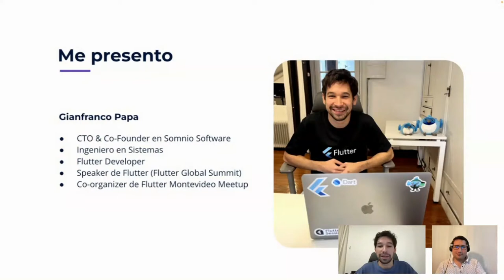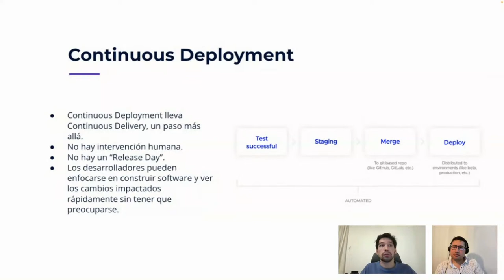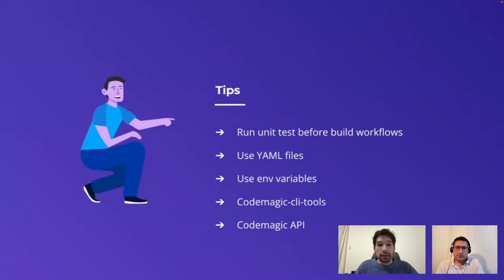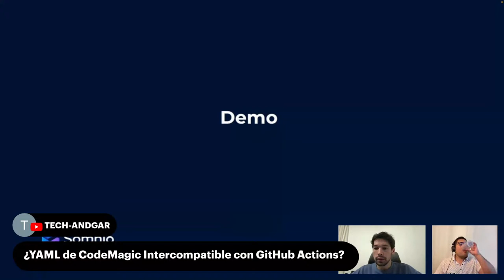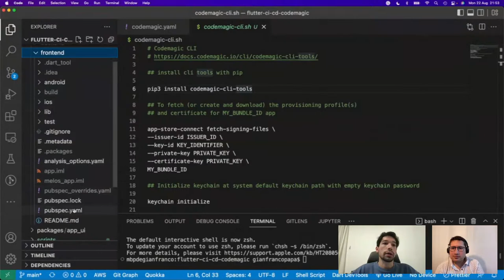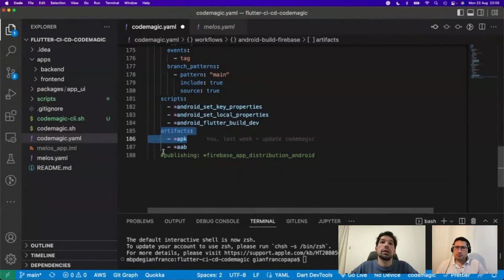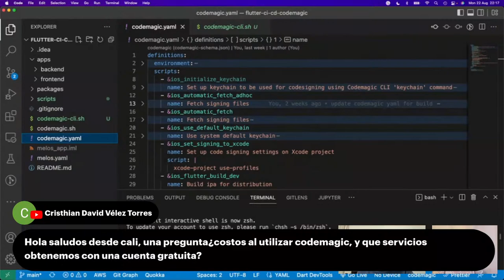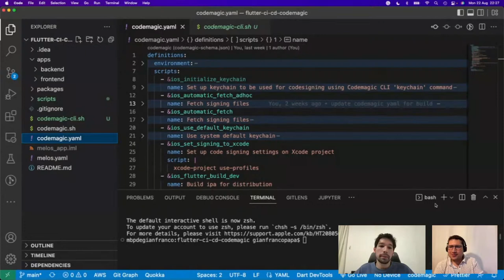Flutter CI/CD with Codemagic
Expositor: Gianfranco Papa

Rol: CTO & Co-Founder en Somnio Software

biografía:

Desarrollador de Flutter, Ingeniero de Software y CTO & cofundador de Somnio Software, una empresa 100% especializada en Flutter basada en Uruguay.

Disfruto compartir mis experiencias y aprendizajes, así como nutrirme de las de los demás. He tenido la oportunidad de participar como expositor en varios Meetups y eventos, incluido Flutter Global Summit '22.

También soy co-organizador del Flutter Montevideo Meetup, que tiene como objetivo hacer crecer la comunidad de esta tecnología tanto en Uruguay como a nivel internacional.

Título de la charla: Flutter CI/CD with Codemagic